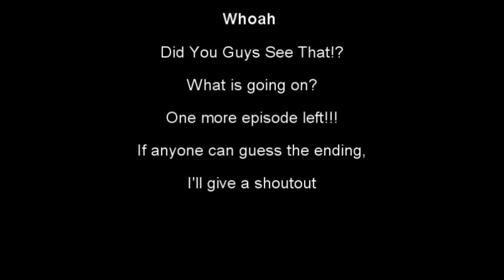Clary vs Jake: Spiderboy Pivot Series Season 3 Episode 6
Mephisto sends Jake back to kill Clary. Jake does not want to kill and just wants to stop her. Clary tells Jake she will find another Jake from a previous timeline and kill another one of her past self to be with that Jake. Jake follows her and attacks Clary but Clary's strength makes her invincible compared to Jake. Jake is very persistent and follows Clary once again and is able to save the past version of Clary. Clary gives him one last warning and soon after, Mephisto teleports them both to his dimension. Mephisto reminded Jake he should have killed Clary but Clary torments him by saying she can kill everyone between her and Jake. Jake is angered by such words due to the reminder of the death of his friends and family. Jake chokes Clary until she's dead.
Voice actors:
Jake Parker - Foysal Ahmed (Fawizard)
Clary - Tevon Smythe (IG - trillerxt)
Mephisto - Tevon Smythe (IG - trillerxt)
I'm very sorry about the the audio! We are using a better mic now! The audio will be better during season 4!